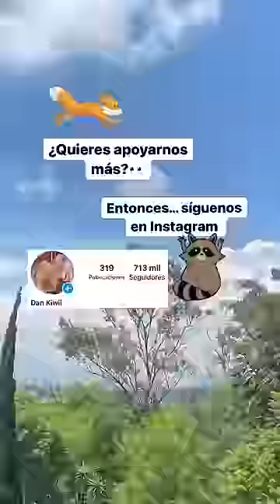Que ??? A Makana no le gusta el paaaan?! 😱🐾